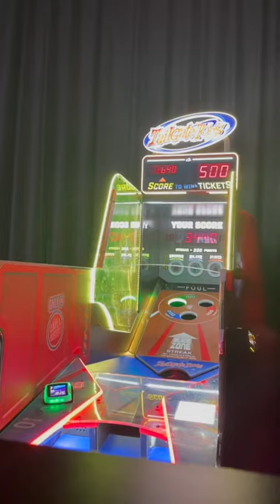Playing Bean bag toss